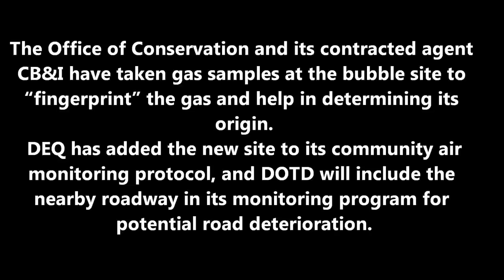UPDATE ON NEW BUBBLING SITE- February 25, 2014